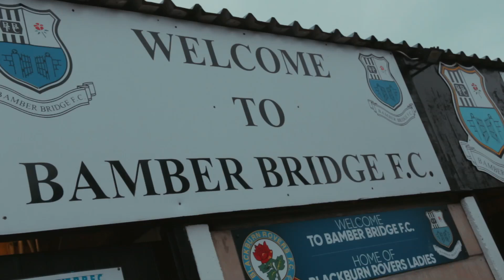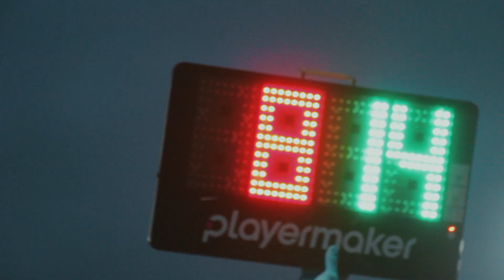Alternative view: Bamber Bridge away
We continue our series of behind the scenes videos with our away outing at Bamber Bridge.